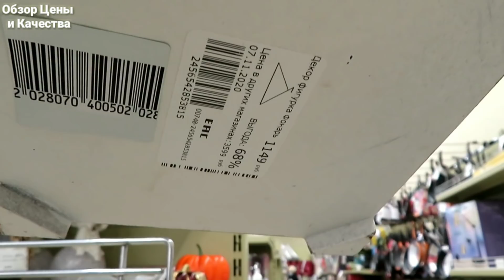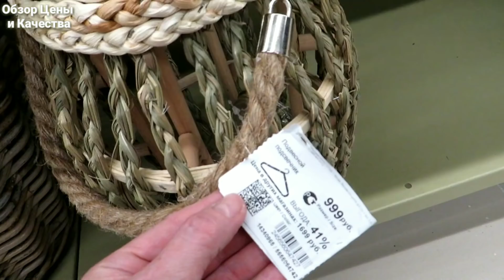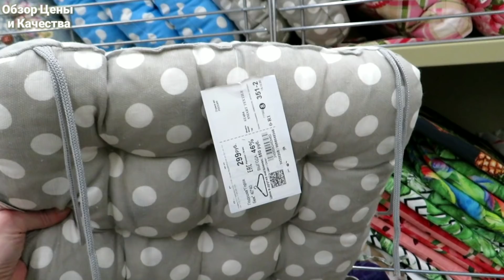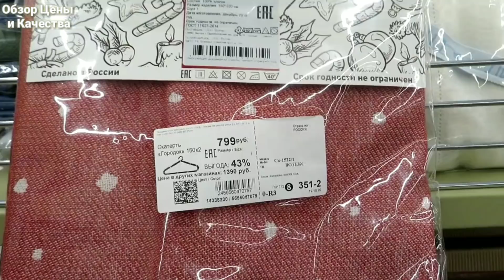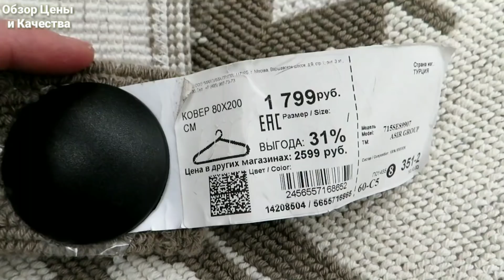💜 ЧУДО МАГАЗИН! СТОЛЬКО ВСЕГО ИНТЕРЕСНОГО! ТОВАРЫ ДЛЯ ДОМА НОВЫЙ ГОД 2021 • ФИКС ПРАЙС & FAMILIA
В этом обзоре много самых новых, интересных,полезных и классных товаров из магазина Фамилия г Ижевск ТЦ  Молл Матрица